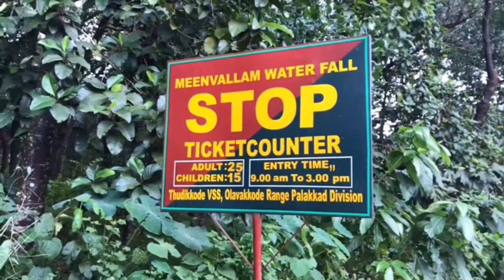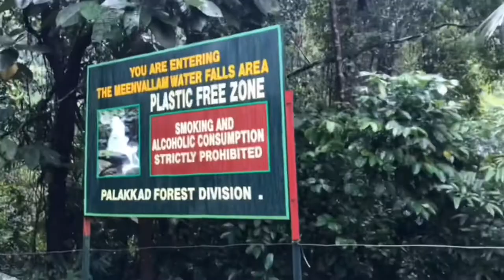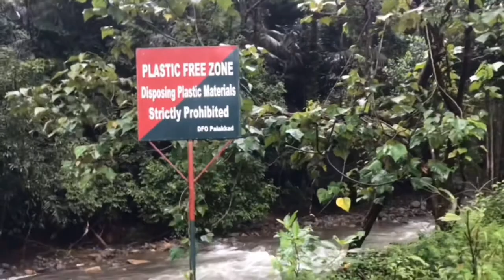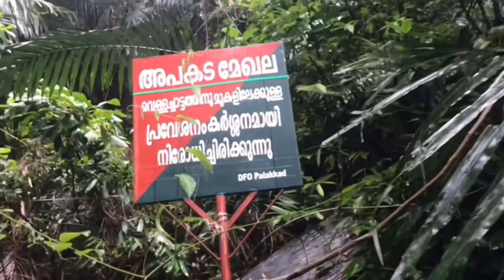Meenvallam water falls Palakkad district a wonderful seenick experience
Natural beauty of Palakkad